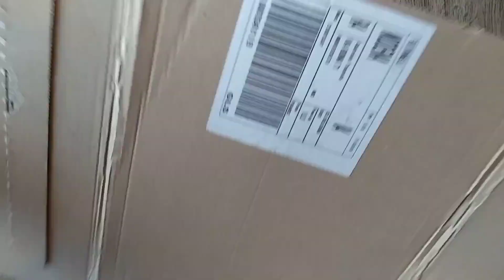MAMMA LILI - LAVORETTO CON LA PASTA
Ciao, oggi faremo una attività molto semplice. Con un pezzo di cartone riciclato, corda o filo di lana, carta gialla o potete anche disegnare la faccia del sole su un foglio bianco e colorarlo di giallo, pasta in formato cilindrico, colla vinilica, 2 tappi e 2 occhi ballerini. Se avete, un po di EVA con i brillantini per la decorazione, ma non è necessario.

Costruiamo un sole. Giochiamo di infilare la corda nella pasta, che saranno i raggi di sole e dopo finito potrà diventare un bel quadro per la vostra cameretta. Un lavoro che vi allenerà sulla motricità e la pazienza.

Buon lavoro!